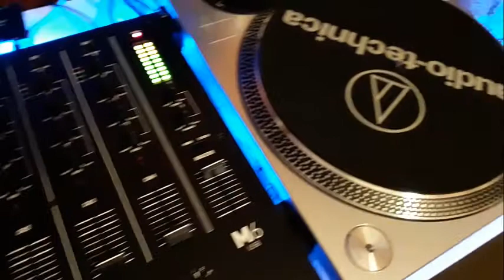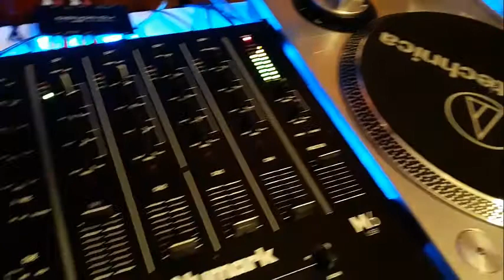Mandrill Can you get it (suzie caesar)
from the album "We are one" (1977)